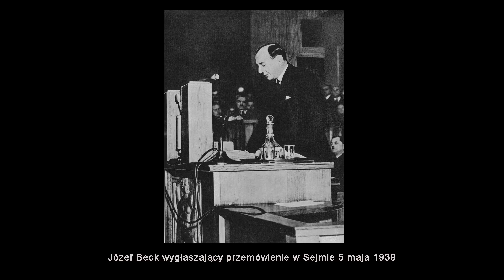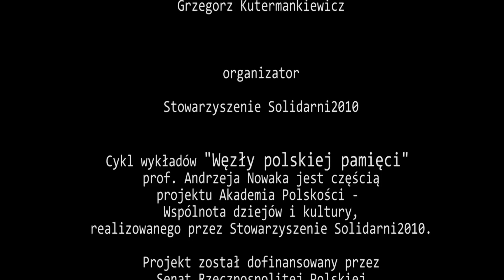prof. Andrzej Nowak: Bilans drugiej niepodległości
Wykład prof. Andrzeja Nowaka z cyklu "Węzły polskiej pamięci", wygłoszony 5 grudnia 2017 r. w Domu Pielgrzyma AMICUS na warszawskim Żoliborzu.